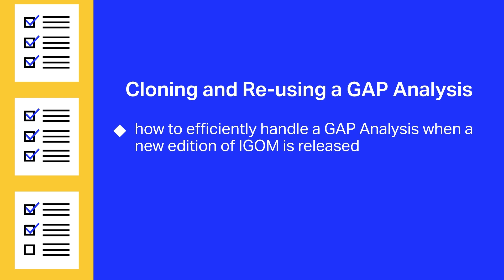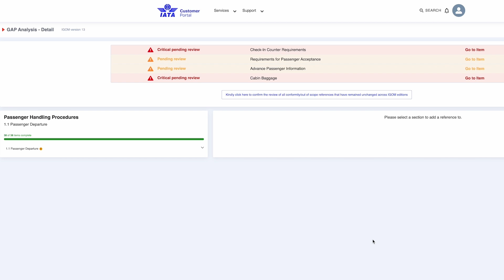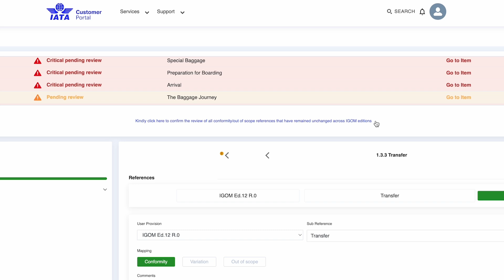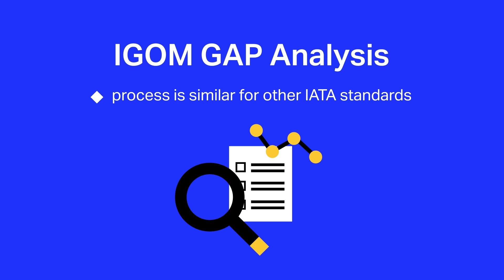Performing a GAP Analysis (Part 2) - Cloning and Re-using a GAP Analysis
In this Part 2 video, learn how to perform an IGOM gap analysis within the Operational Portal, also known as the "IGOM Portal." This video explains how to update a gap analysis with a new edition of the IGOM and how to continue updating an existing gap analysis. It covers two key aspects: cloning a previously published gap and continuing an existing gap draft.